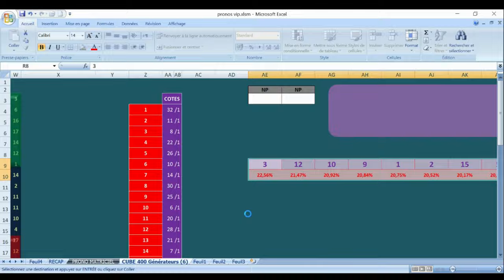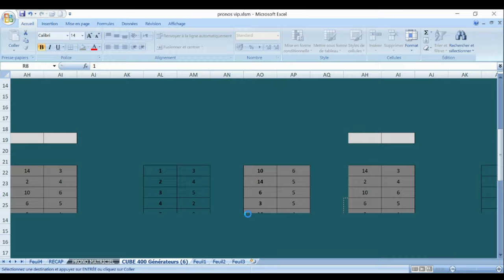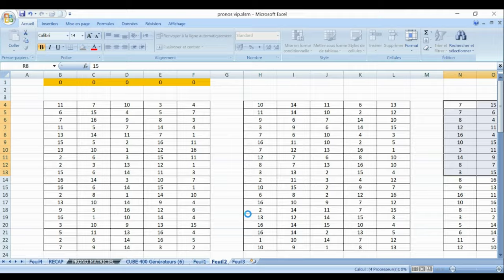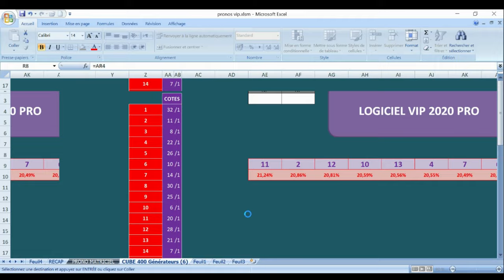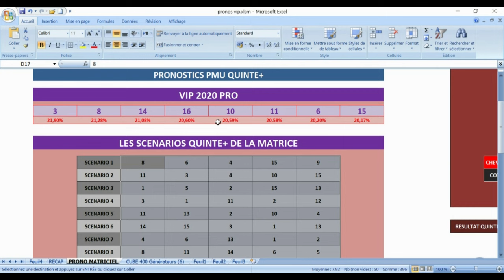PRONOSTIC PMU TRIO 03 09 2023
Pronstic
R1C4 - PRIX DE LA REINE MARGUERITE
15h55 - 16 Partants - 53000 - Plat - Handicap divise Classe 2 - 4 ans et Plus - 2400 mètres, Corde à droite - Ref: +20

pronosticpmuquinteandSpécial turf
L'analyse
Spécial Quinté